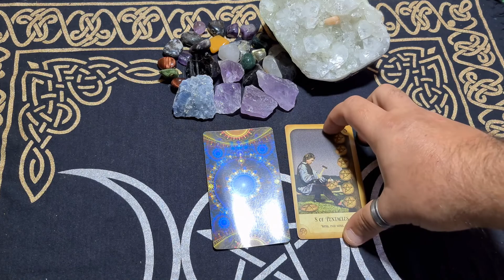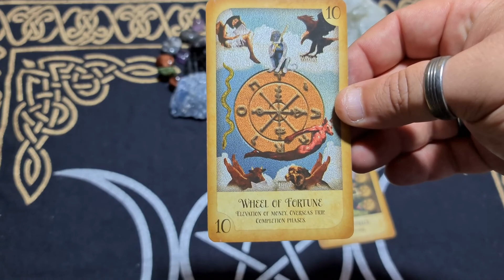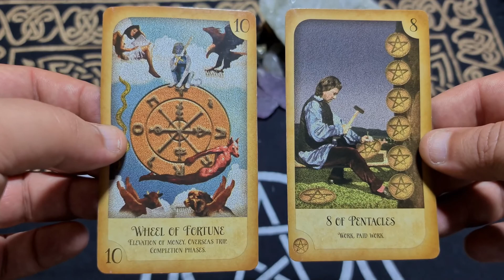Daily guidance reading tarot cards Friday feeling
If you have stumbled across our channel then a message is waiting for you!

Here is today's tarot reading for guidance throughout today.